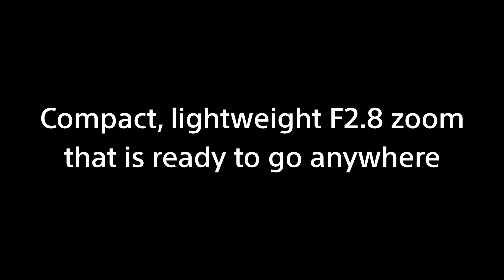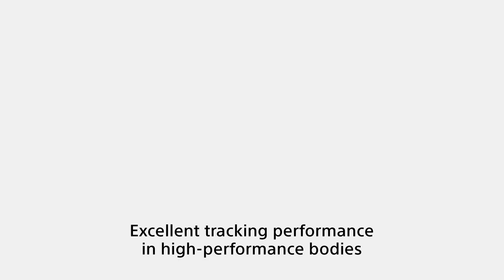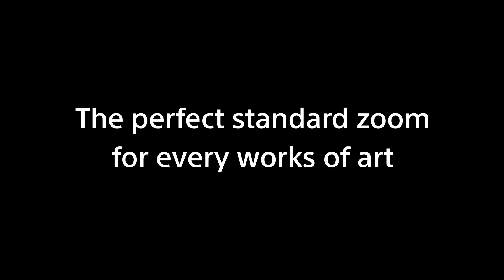Scopri il nuovo obbiettivo Sony SEL2450G